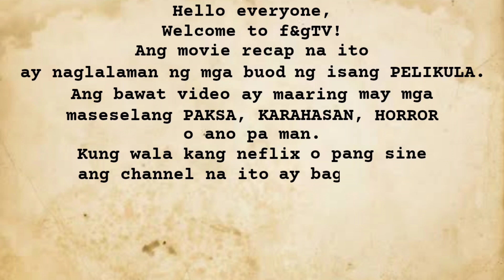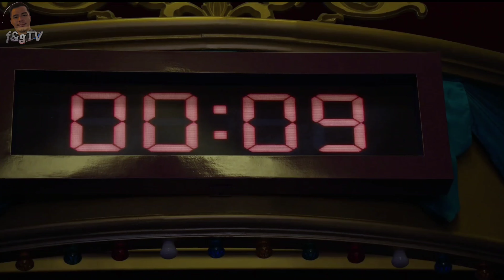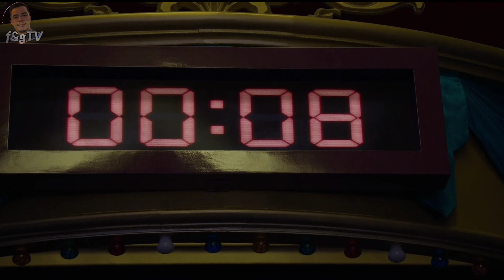SQUID GAME | SEASON 1 | EPISODE 7: VIP's | Tagalog Recapped